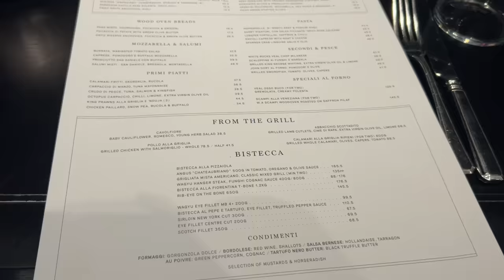how to look PERFECT on a date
✰✿CHECK OUT WHITE FOX BOUTIQUE✿✰

* i am wearing size 6 in all clothing *

✰✿CLOTHES WORN✿✰
Summer's Over Long Sleeve Mini Dress Lilac

In Heaven Mid Rise Straight Leg Jeans Light Blue Wash

What You Don't See Low Rise Straight Leg Jeans Black Acid Wash